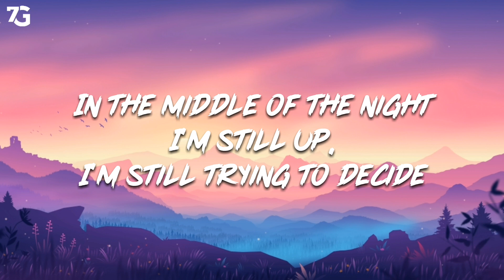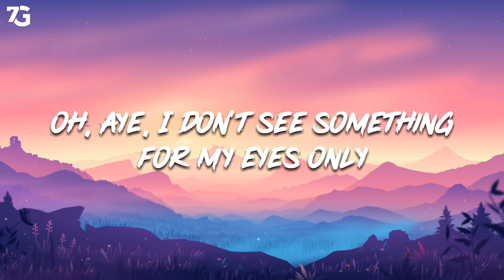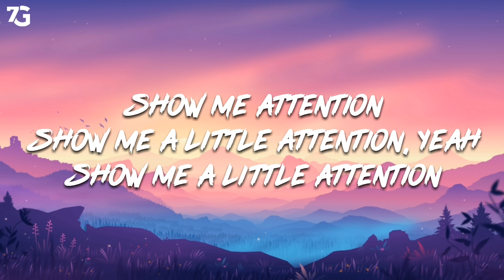Justin Bieber & Omah Lay - Attention (Lyrics)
"Attention"

Smoke up?
Smoke up?
I need some freedom
Freedom

Oh, aye, I don't see something

Smoke up?
Smoke up?
Freedom

Source: AZlyrics